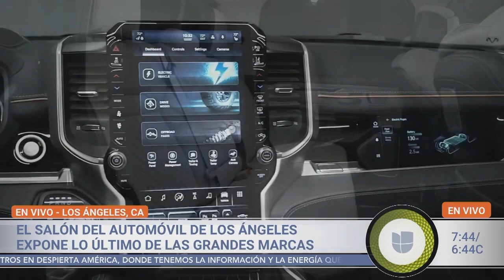Los Autos Más Increíbles del LA Auto Show 2024 en Despierta América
¡No te pierdas la cobertura exclusiva del LA Auto Show 2024 en Despierta América! Ariel Coro te presenta en vivo los autos más emocionantes que se han presentado en este evento. Desde los nuevos modelos de Toyota hasta las innovadoras propuestas de Hyundai y Lucid, descubre todas las novedades y tendencias que están marcando el inicio de la temporada de autos 2024. ¡No te lo pierdas!